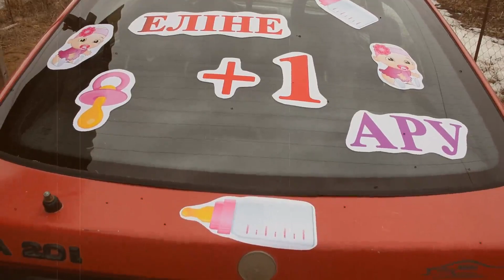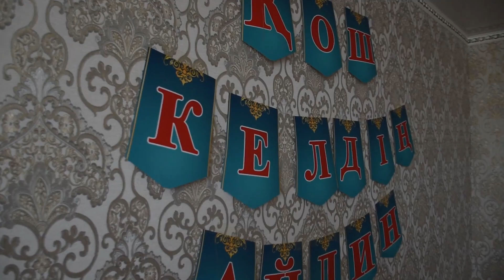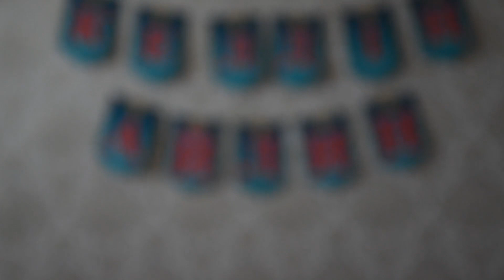Амангелді Айлин Хамитқызы перзентхандан шығу сәті!! 05.03.2020жыл